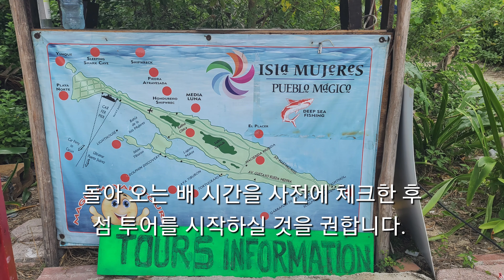멕시코 칸쿤 3박4일 실속 여행 (3) 실속있는 여행 스케줄 소개합니다 Cancun Mexico 4 days trip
멕시코 칸쿤 3박4일 여행 일정을 소개 드립니다.
저 역시 초행이였고 짧은 여정이라 가볍게 떠난 여행 이였습니다. 칸쿤은 기대 이상으로 아름다운 곳이고 무엇보다 가볍게 떠날 수있는 여행지로 추천합니다.